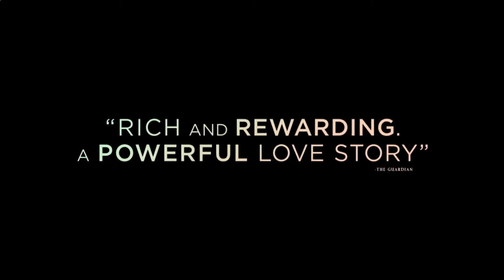Неповиновение — Русский трейлер 2018#1